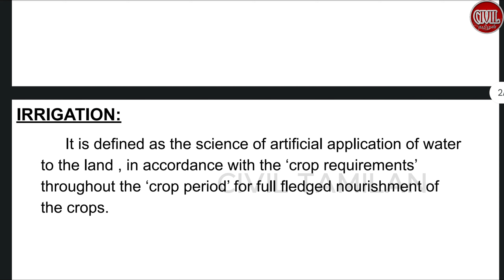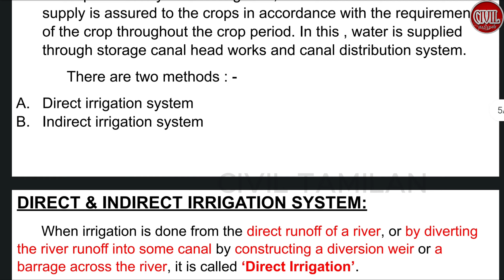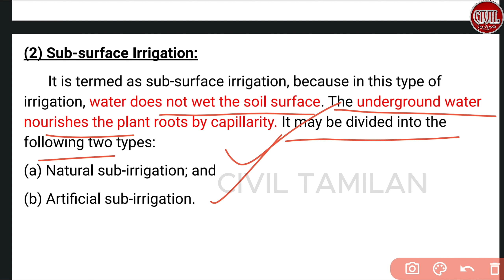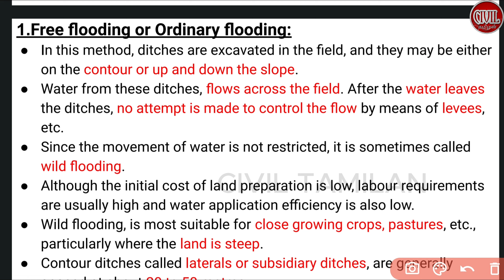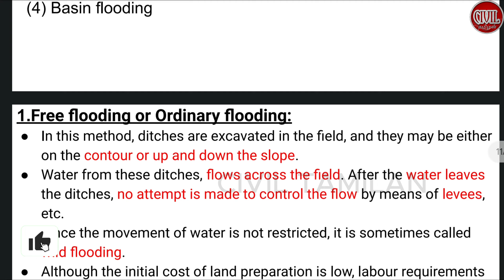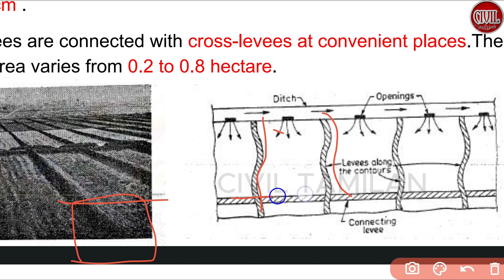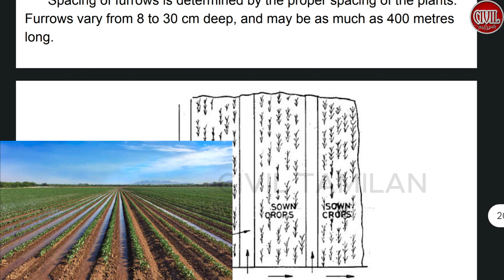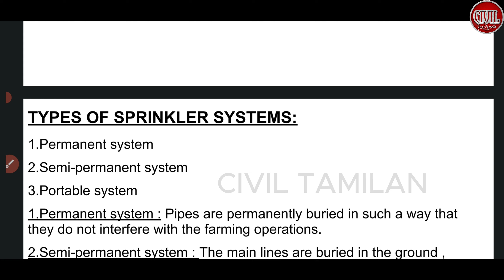WRE 4| IRRIGATION METHODS|FLOOD,CHECK,FURROW,BASIN,SPRINKLER&DRIP IRIGATION|TNPSC AE 2023